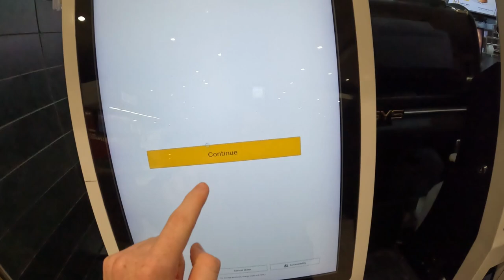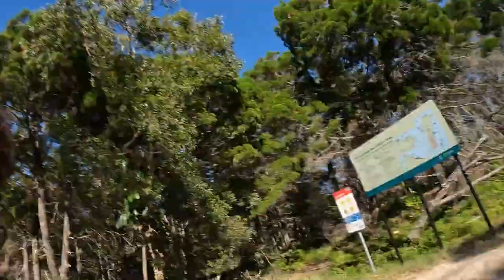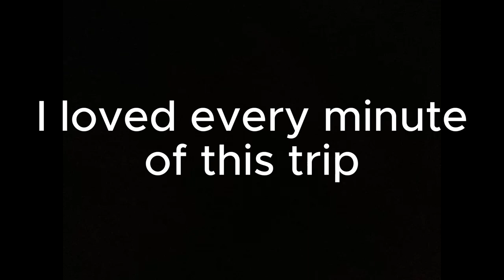The reality of going to Stradbroke Island